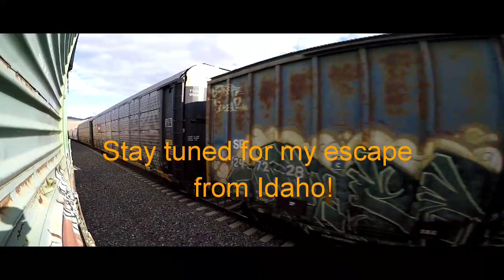The MoC: Portland, OR to Nampa, ID - UP's Northwest Corridor!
Join me as I make a serious wrong turn and explore UP's Northwest Corridor